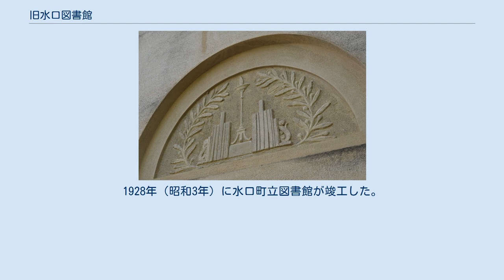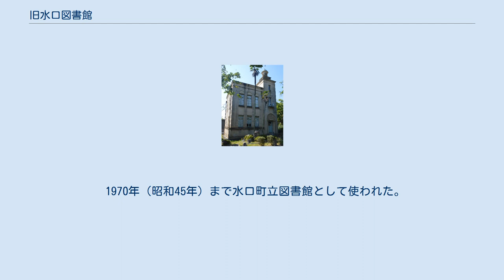旧水口図書館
旧水口図書館（きゅうみなくちとしょかん）は、滋賀県甲賀市水口町本町1-2-1にある建築物。
ウィリアム・メレル・ヴォーリズによって設計され、1928年（昭和3年）に竣工した。
甲賀市立水口小学校の敷地内にある。
 昭和天皇の即位を記念した水口町立水口小学校の整備事業の一つとして、甲賀郡水口町（現・甲賀市）に図書館の新築が企画された。
水口町出身の実業家である井上好三郎が水口町に建設費を寄付し、ウィリアム・メレル・ヴォーリズが設計を行った。
1928年（昭和3年）に水口町立図書館が竣工した。
 開館時には滋賀県で初めて開架式閲覧室が採用された。
児童文学に重点が置かれ、当時義務教育を受けられず子守をさせられていた子どもたちにも、開館時間以外でも本を閲覧できるようにされた。
 1970年（昭和45年）まで水口町立図書館として使われた。
なお、1983年（昭和58年）には現在の水口町立図書館（現・甲賀市水口図書館）が開館している。
その後は2003年（平成15年）まで水口教科書センターとして利用され、2001年（平成13年）には国の登録有形文化財に登録された。
2003年（平成15年）にランタンの復元や構造補強などの保存改修工事が行われた。